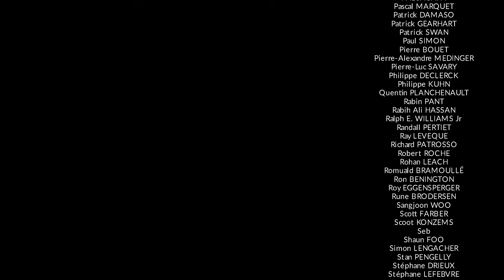What to Look for in a Good Shirt